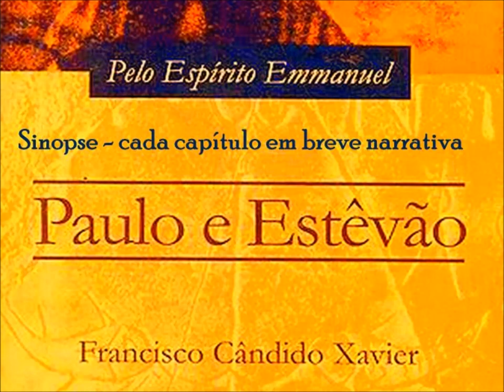Paulo e Estêvão audiolivro - resumo - cap. 2 - 1º parte